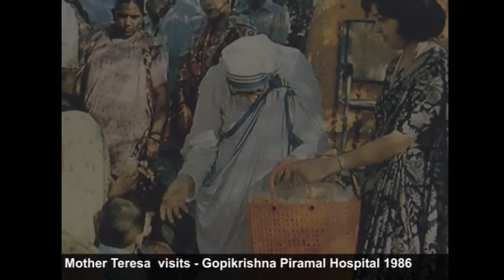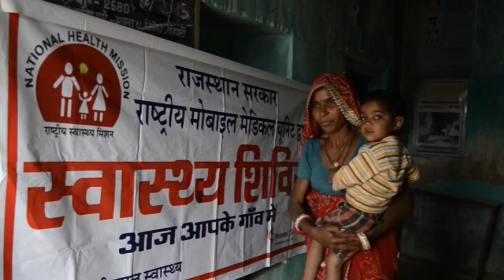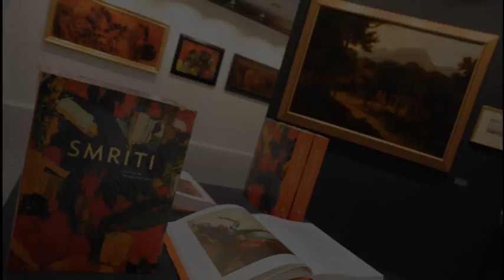IMC : Woman of the Year Award - Dr. Swati Piramal